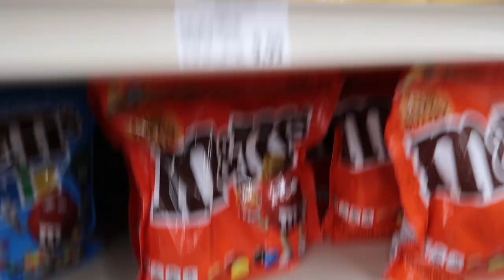We Hit a Storm… Surprise Giveaway!!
Hey ya'll!!
If you would like to enter the giveaway, make sure to do the following:
- Comment your IG
- Comment something you wish to see more on my channel
Good luck! Winner will be chosen January 31st